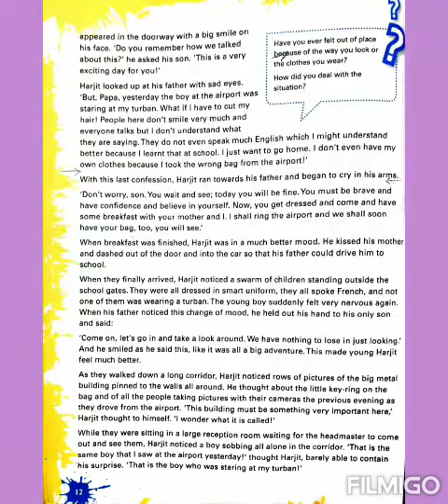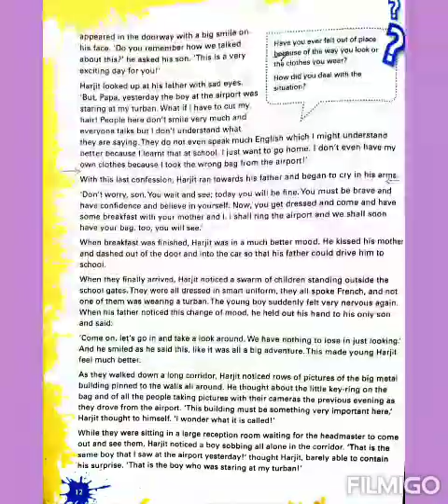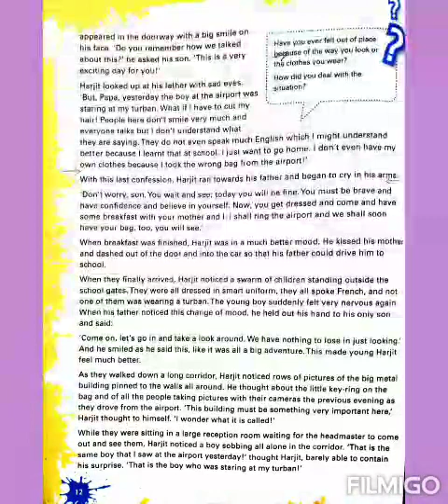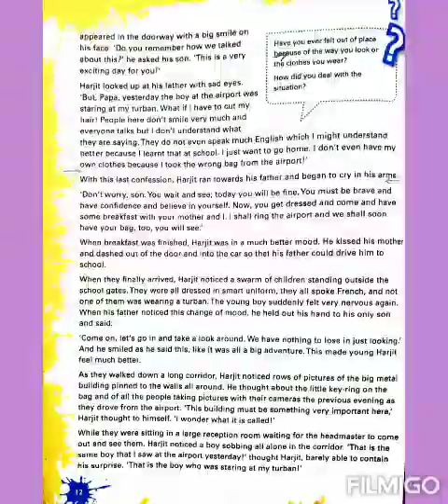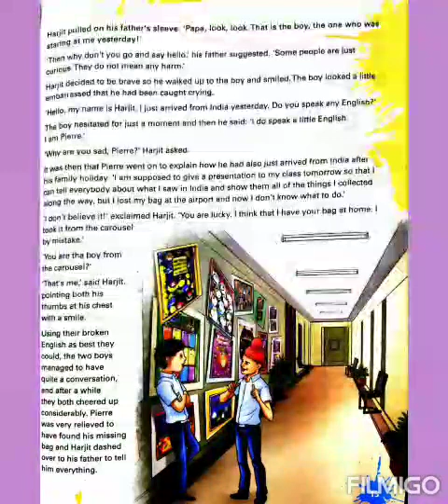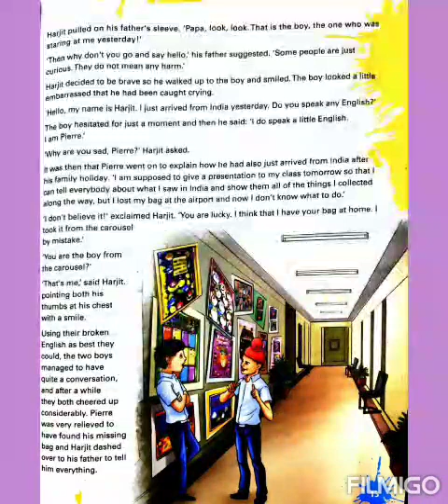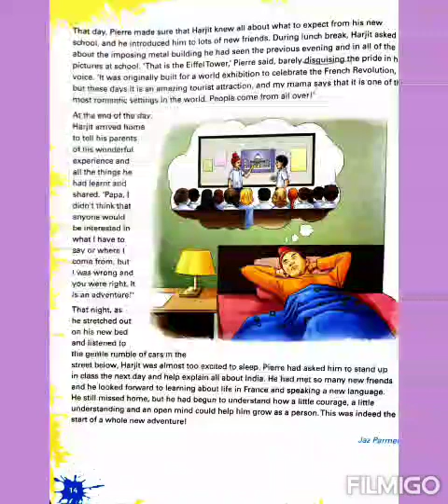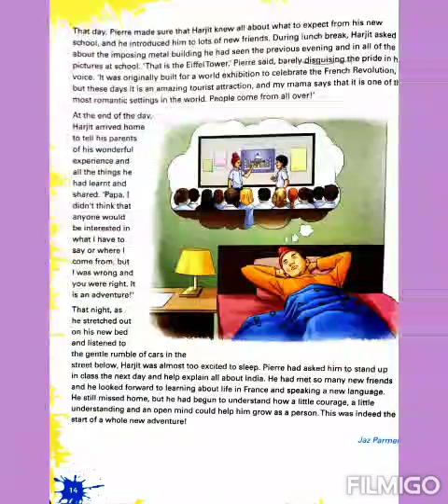Part 2 -A Story Of Courage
Unit 1 -Section 2